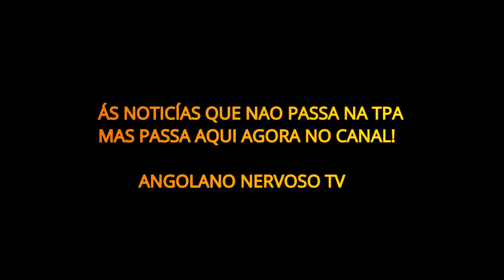AVÍSO IGNORADO: GOVERNO E A POLÍCIA AVISOU VÁRIAS VEZES FICA EM CASA MAS O POVO É MUITO TEIMOSO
ANGOLANO NERVOSO TV